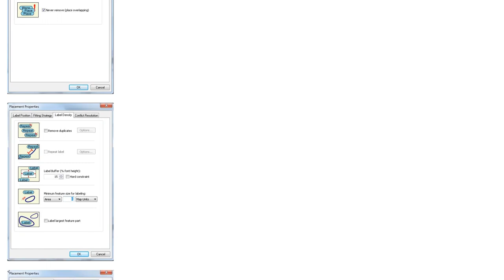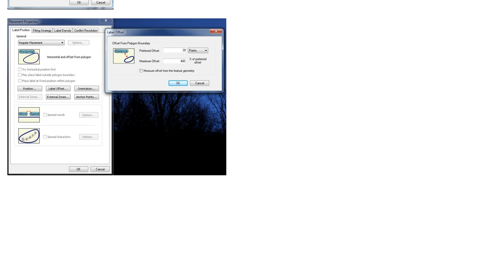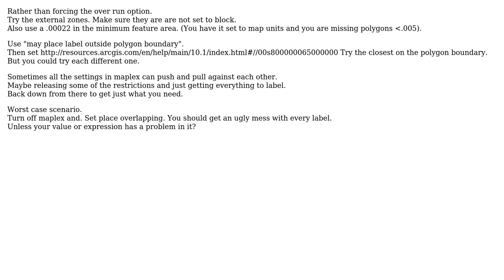GIS: Labels for Very Small Features Not Displaying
With thanks & praise to God, and with thanks to the many people who have made this project possible! | Content (except music & images) licensed under CC BY-SA | Music | Images & others | With thanks to user PolyGeo user geominded user Brad Nesom and the Stack Exchange Network Trademarks are property of their respective owners. You are responsible for your own actions.